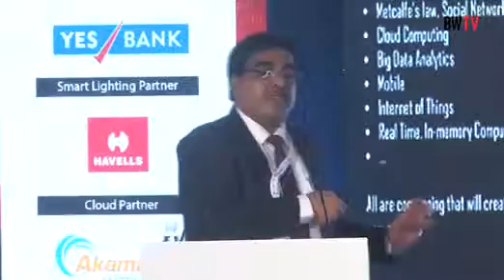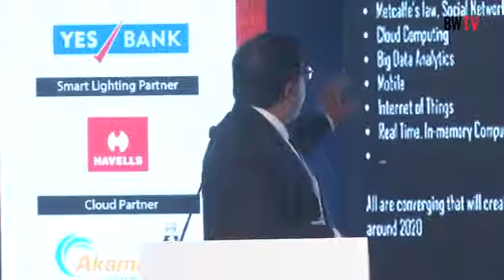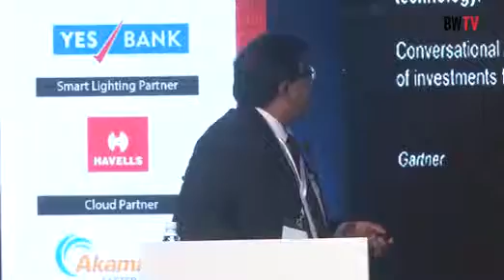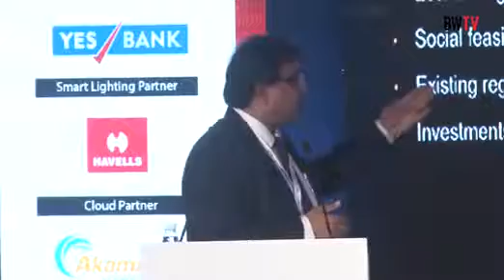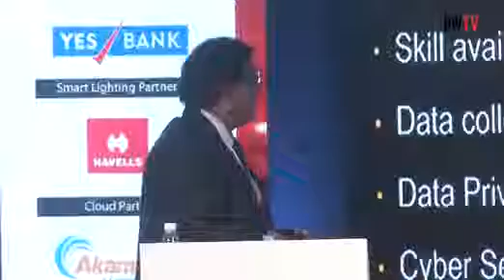Shaping Digital India 2.0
Lovneesh Chanana, VP, Govt. Relations. SAP India at BW Businessworld Digital India Summit & Awards 2018 talks about the emerging systems of intelligence.